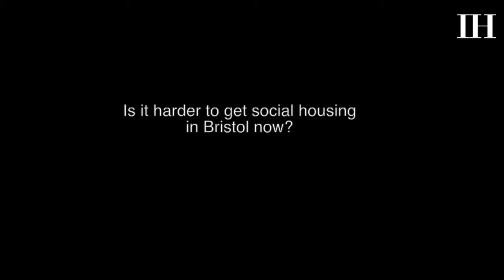Marvin Rees on Bristol's housing crisis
Britain's first directly elected black mayor, Marvin Rees, talks to Tom Wall about his experiences growing up on a council estate and how he plans to ease the housing crisis in Bristol.